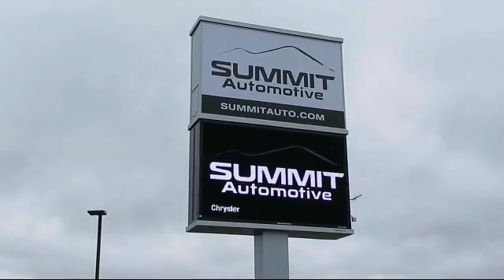2019 Ram 1500 Rebel Fond Du Lac, Wisconsin